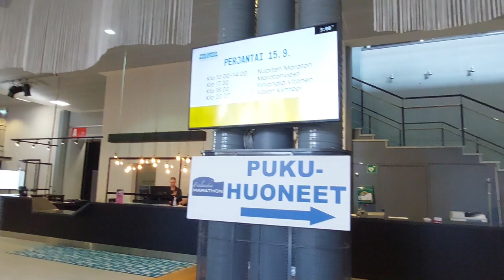Finlandia marathon / Valon kymppi 2023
Esa Jokisen ottamat kuvat perjantai-iltana 15.9.
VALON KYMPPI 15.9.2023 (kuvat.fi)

Emils Zernisin ottamat kuvat perjantai-iltana 15.9.

Matti Purojärven ottamat kuvat lauantai 16.9. aamupäivänä
Finlandia Marathon 2023 (kuvat.fi)

Hippoksen Maratonkerho – Pertti Pernun ottamat kuvat lauantai 16.9. aamupäivänä